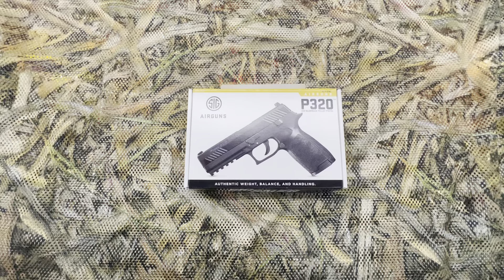SIG SAUER P320 SİYAH HAVALI TABANCA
Bu Ürünü Sitemizden Temin Edebilirsiniz.
Fiyat Ve Daha Detaylı Bilgi İçin Web Sitemizi Ziyaret Edebilirsiniz.